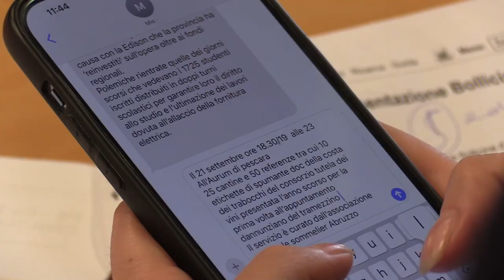Bollicine d'Abruzzo, presentata la quinta edizione